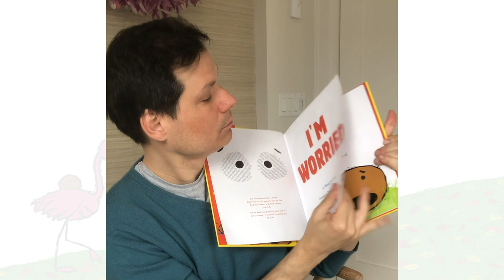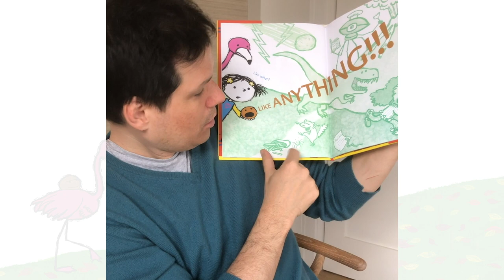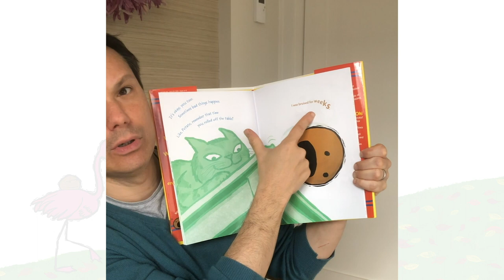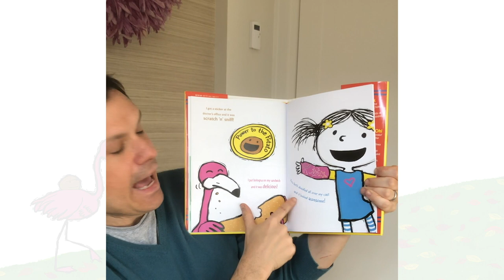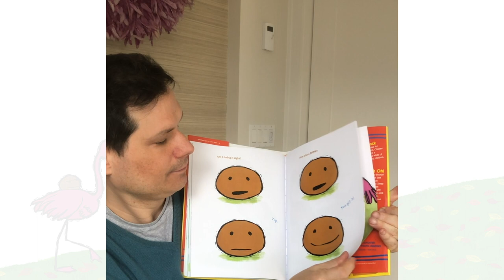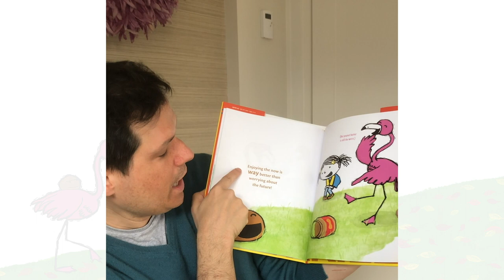I'M WORRIED read-aloud by Michael Ian Black, art demo by Debbie Ridpath Ohi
Michael Ian Black and I created this video especially for families and young readers who have been affected by the current school closures and quarantines. Thanks to Simon & Schuster Children's for giving us permission to do this cover-to-cover read-aloud of our book. You can find more of our read-alouds and activities

I'M WORRIED is a picture book written by Michael Ian Black, illustrated by Debbie Ridpath Ohi (Simon & Schuster Books For Young Readers). Our book was featured on The Late Show With Stephen Colbert and NBC's Today Show!

I'M BORED / I'M SAD / I'M WORRIED Teachers' Guides, free print-ready activities, reader gallery and more

Michael Ian Black's next book is A BETTER MAN: A (MOSTLY SERIOUS) LETTER TO MY SON, launching Sept. 15, 2020 from Algonquin Books/Workman

Debbie's next book is GURPLE & PREEN: A BROKEN CRAYON COSMIC ADVENTURE written by Linda Sue Park and illustrated by Debbie Ridpath Ohi, launching from Simon & Schuster in Aug 2020.